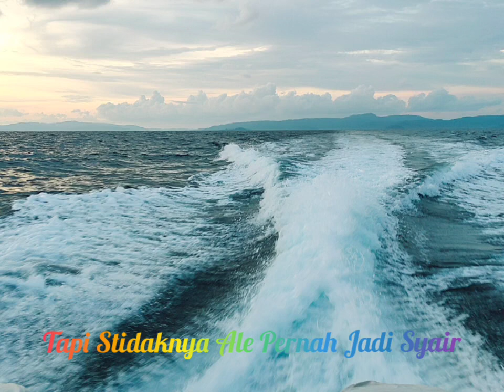Kalo Nanti Bukan Beta (Lirik Lagu) Fresly Nikijuluw